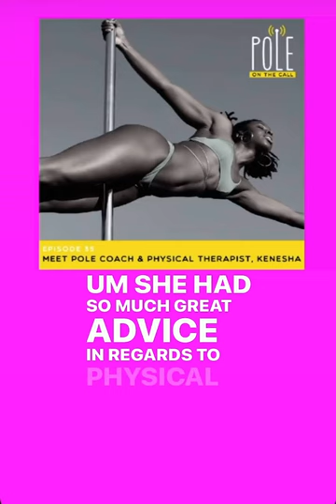Cris & Mændy Recall Physical Therapist Kenesha's Pole Dance Journey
Catch up on our past interviews and learn about amazing pole dancers who have shared their journey with us.

In this clip, @cris_riverspolefit & @maendymac recall their interview with multi-talented Physical Therapist and Pole Coach, @polesavage

Kenesha's story will surely inspire your practice this summer, and give her a follow so you can follow her journey.

Listen now – or you can watch the episode on our YouTube channel, too!

Get all the links in our bio, and share with a friend who may enjoy.